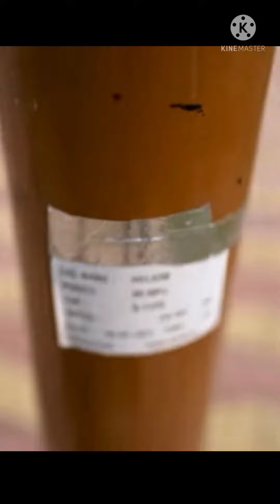Filling Helium Gas In Car -Will it Fly ?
Filling Helium Gas In Car -Will it Fly ?helium